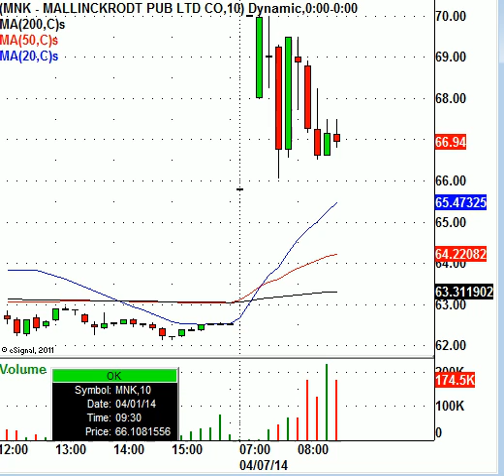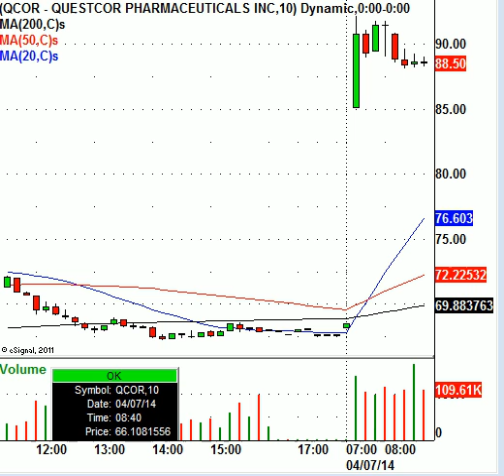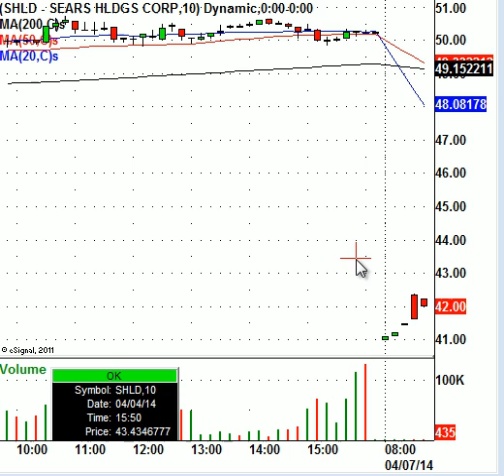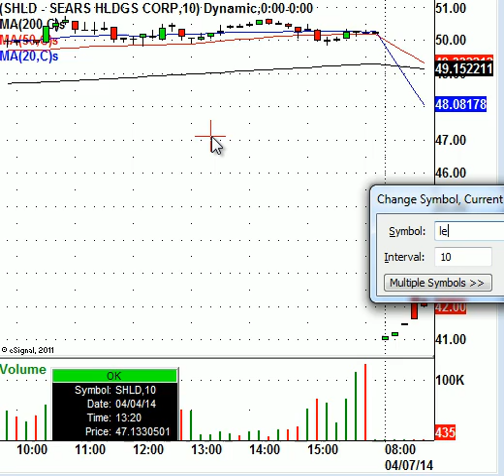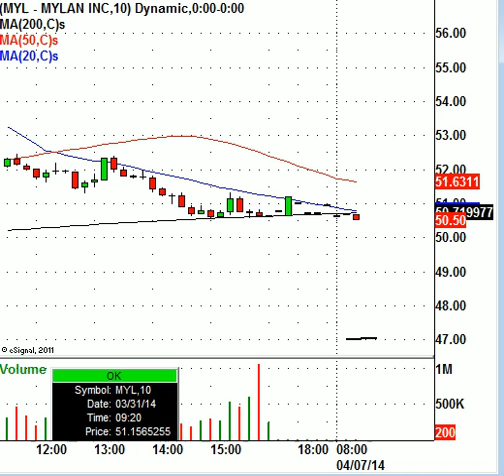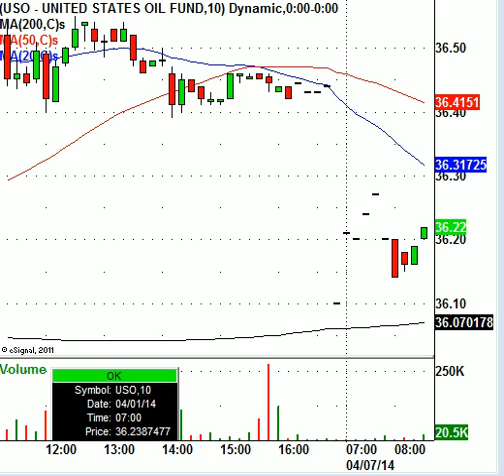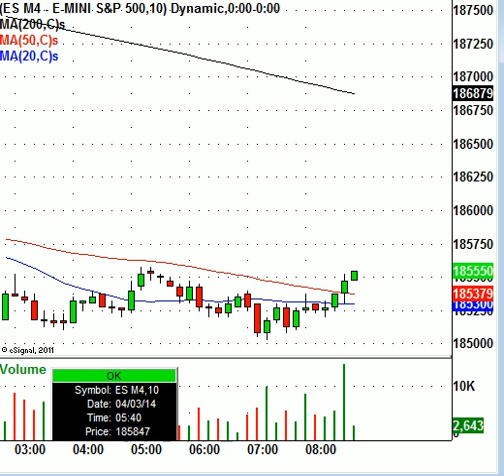TRADING TODAY: Watch These Stocks & The USD/JPY!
Join the Elite InTheMoneyStocks services and get all of the trades now; the Research Center, where swing traders & investors profit from the multiple day moves in the markets. View the Research Center track record of every single call for 2013 right here (live/open calls are reserved for members). Or if you are day trading, enter our live trading room, the Intra Day Stock Chat, where the Pros day trade the market action live everyday during market hours... get the expert market calls and analysis now, start with both services for 7 FREE DAYS